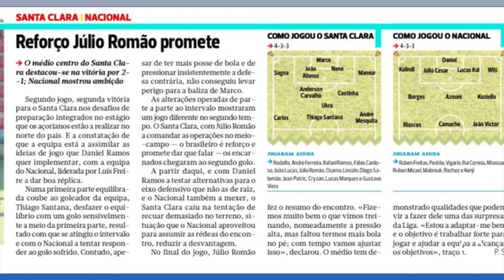Azuriz Pato já tem data para estréia na segunda divisão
Reportagem: Tiago Tessaro.